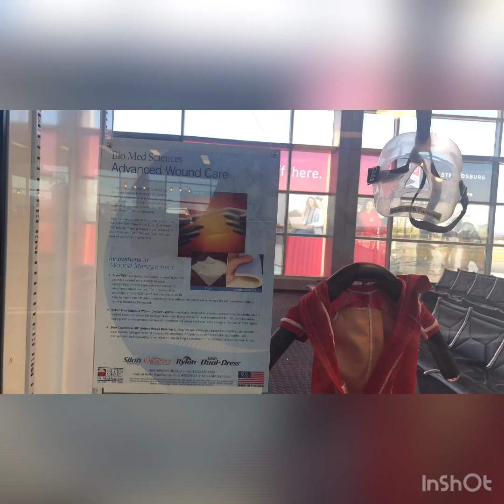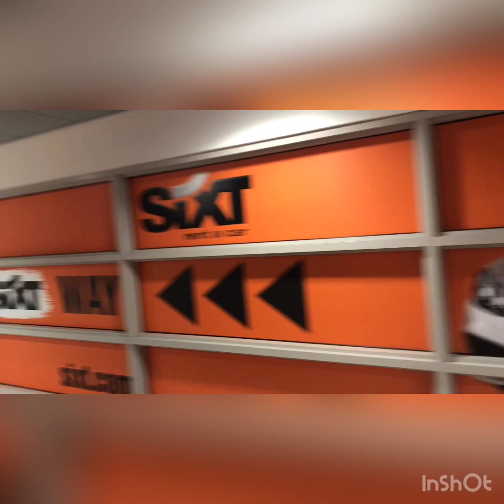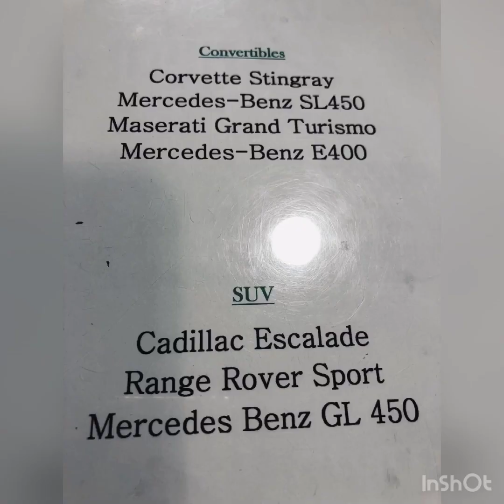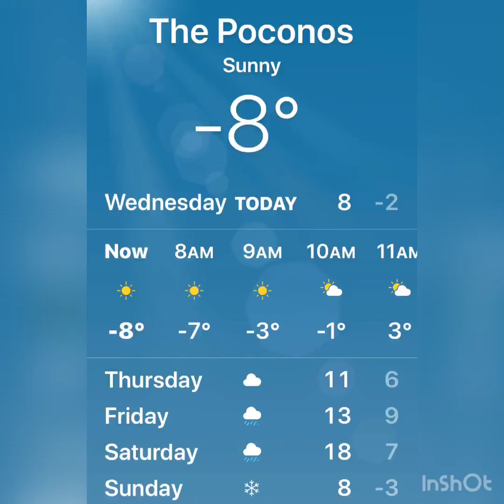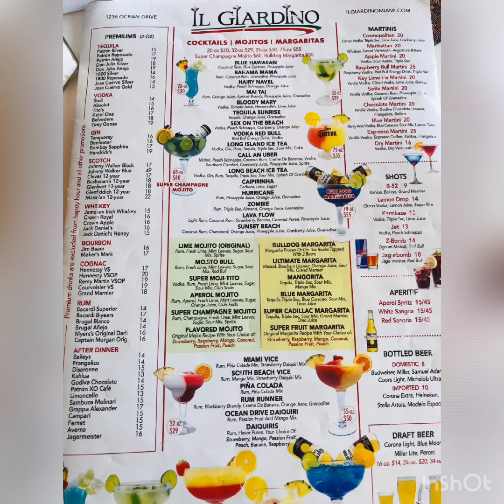АЭРОПОРТ США🔴ОПЯТЬ УЛЕТАЮ🔴 УГАДАЙ КУДА?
🔴Смерть меня дома не застанет,я опять в пути! Очередное путешествие! ОПЯТЬ УЛЕТАЮ🔴КОНКУРС- УГАДЙ КУДА?